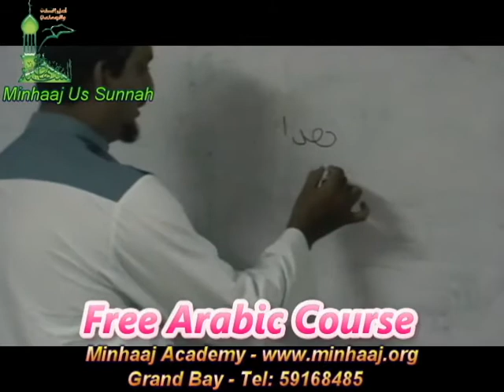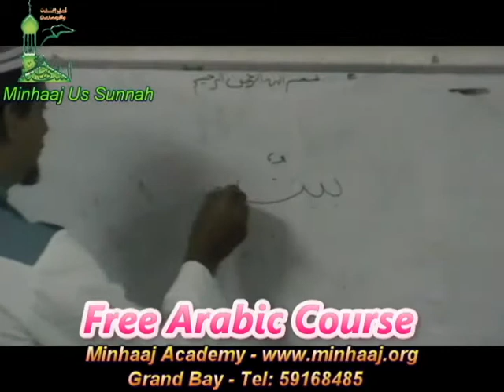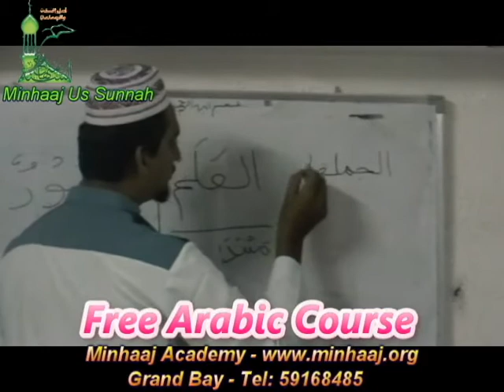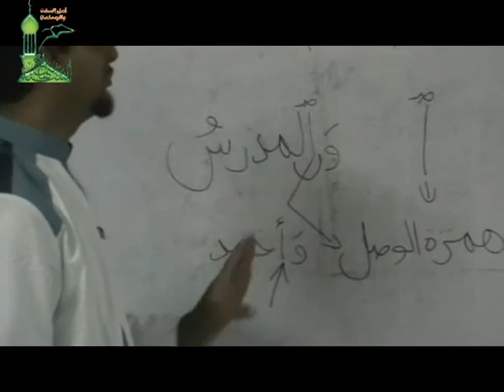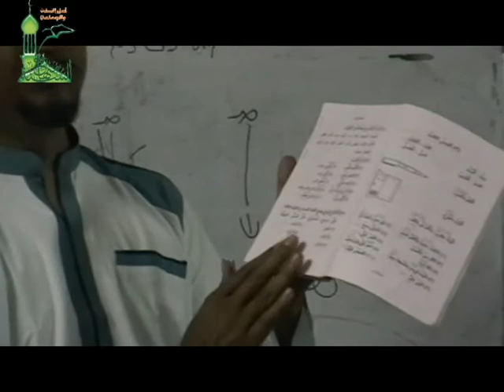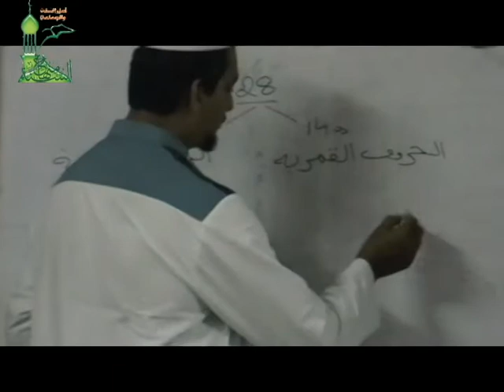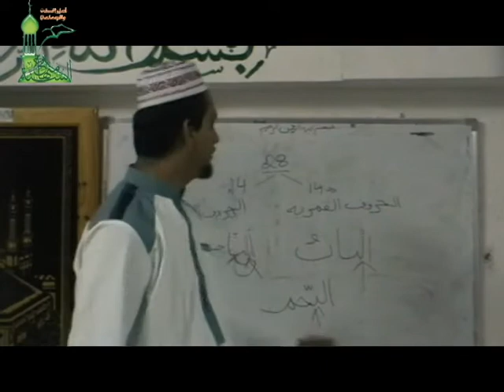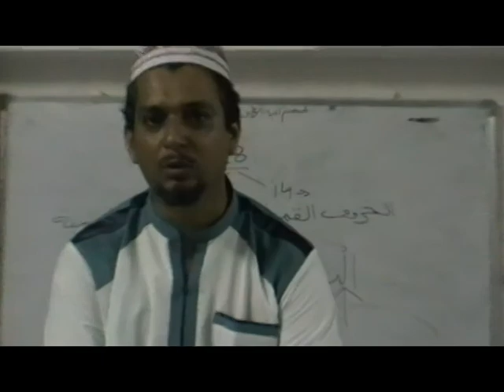Minhaaj TV- Leçon Arabe Madina Arabic Course - book1 leçon2 & 3 - Saleem Dhonye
Arabic Course, Islamic University of Madinah Book 1, Lesson 2 & 3. Explanation in creol language on Dhaalika, Ism ul Ishaarah lil Ba'iid, Hamzat ul Wasl and Hamzat ul Qata', Mubtada and Khabar and Al Hurouf Qamariyyah - Al  Shamsiyyah.